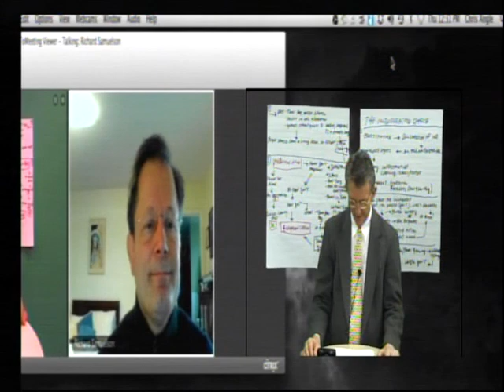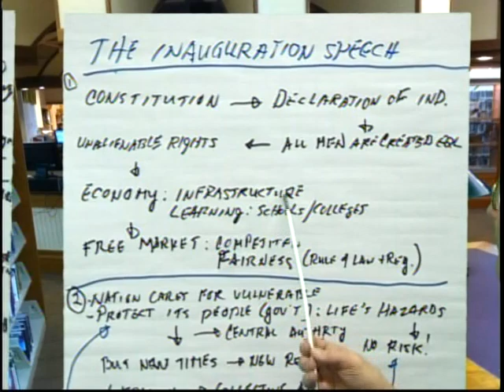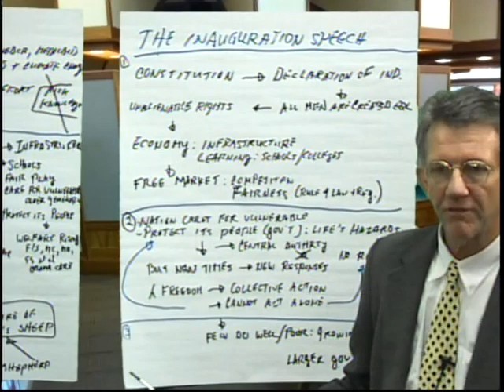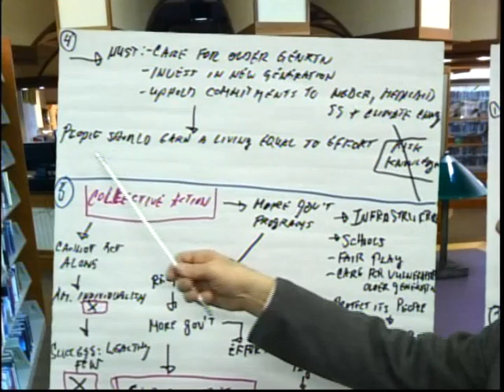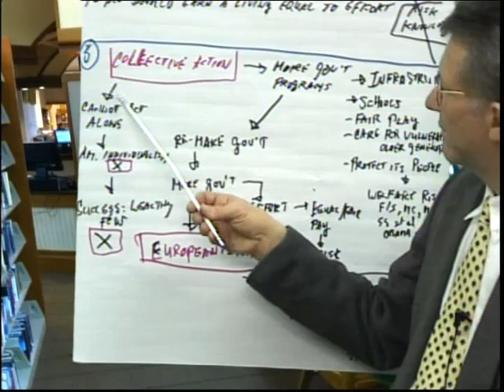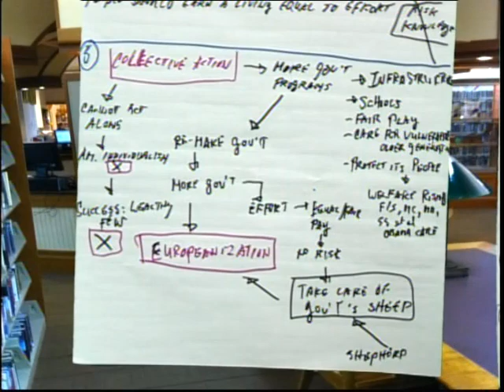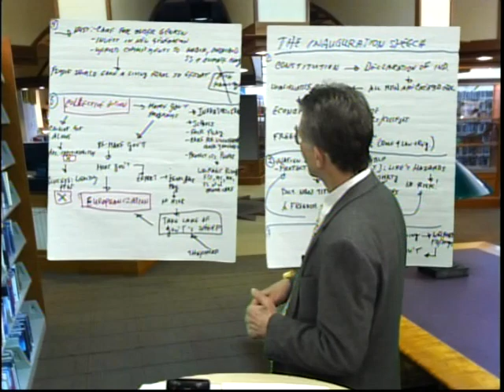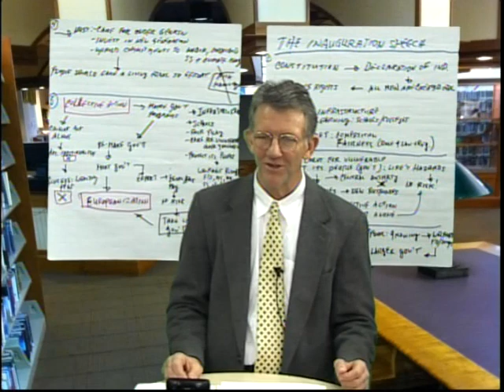Analysis of the 2013 Presidential Inaugural Speech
President Obama in his 2013 Inaugural Speech indicated that the collective government should partner with private society in reducing risk.  However, The Philosophical Angle explains that reducing risk will also reduce its derivative, opportunity, and thereby, curtail economic growth.